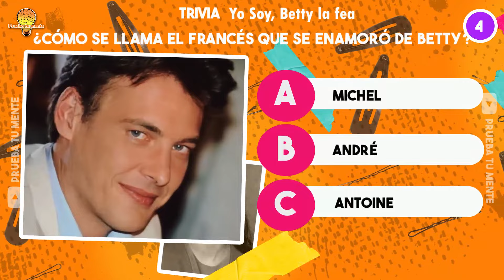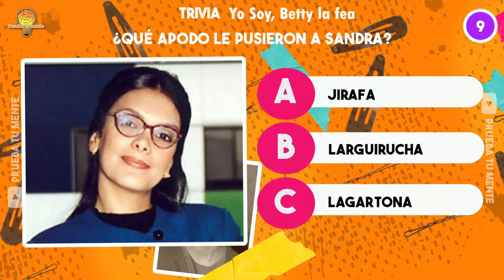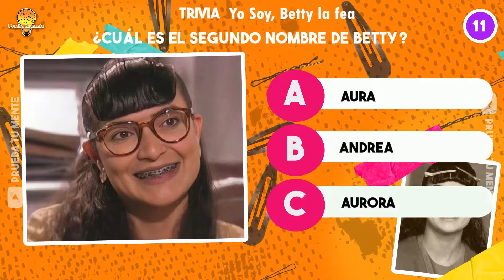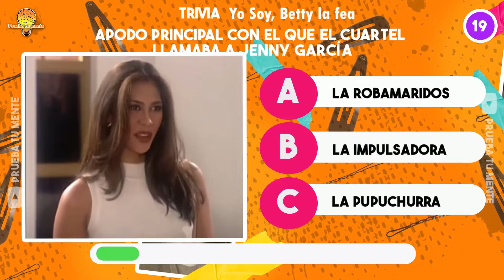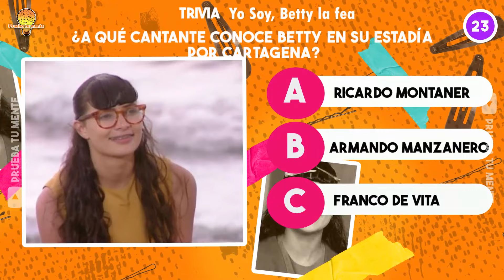¿Cuanto sabes de Betty la Fea? Preguntas y respuestas sobre Betty Trivia quiz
👓💼 ¡Bienvenidos a nuestro desafío de conocimiento sobre "Yo soy Betty, la fea"! 💄✨ Prepárate para sumergirte en el fascinante mundo de Ecomoda mientras ponemos a prueba tu memoria con preguntas y respuestas sobre tus personajes favoritos, romances inolvidables y momentos icónicos de esta legendaria telenovela. 📺🎭 Demuestra que eres un verdadero fanático de Betty, Armando y todo el elenco con cada respuesta correcta. 🌹💬 ¿Estás listo para recordar los detalles más memorables de esta historia que capturó corazones en todo el mundo? ¡Únete a nosotros y demuestra que eres un auténtico experto en "Yo soy Betty, la fea"!

🚨​¡Tu tambien puedes reaccionar a los video de Prueba tu Mente🧠!
Solo debes mencionarnos en tu video y mostrar nuestro logo!😉​

Trivias, test,quiz,adivinanzas y mucho mas!
Anímate y PRUEBA TU MENTE!